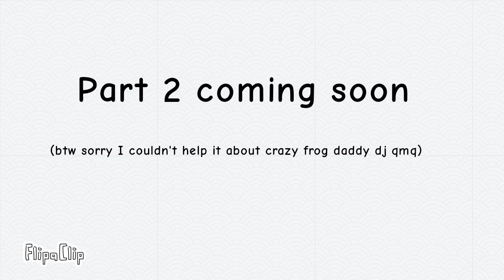Fluffy animal supernaturals character designs part 1